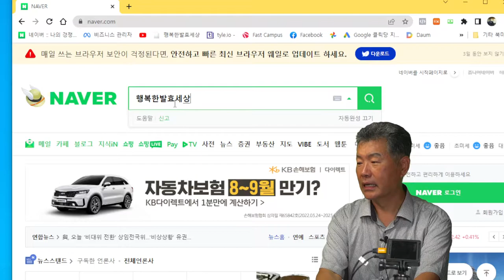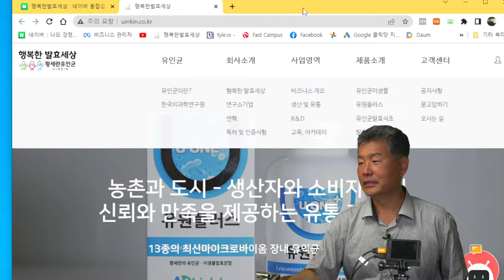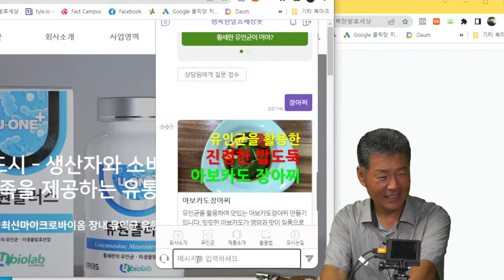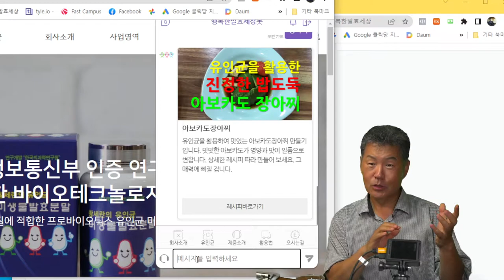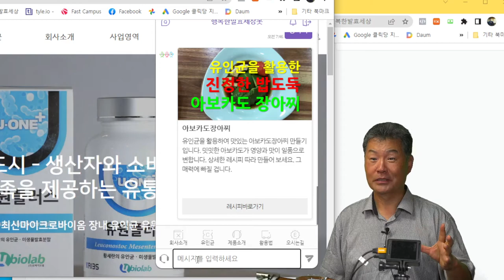초막 언제 없어지나요? 인공지능사용법